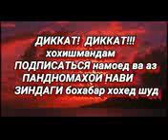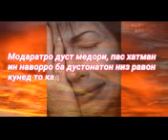БА КАДРИ МОДАР ИМРУЗ БОЯД РАСЕМ ШОЯД ДИГАР ФАРДОЕ НАБОШАД